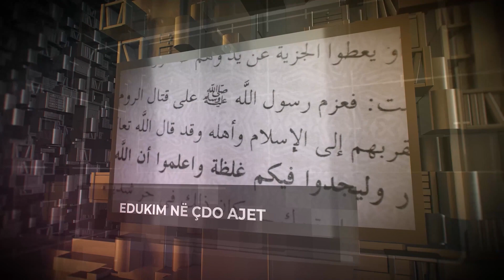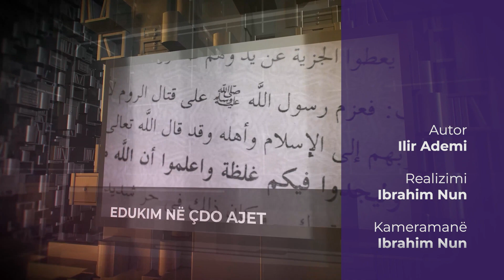Edukime Kuranore | 19. Fto me urtësi - Ferid Piku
Emisioni "Edukime Kuranore", çdo të Marte ora 18:15